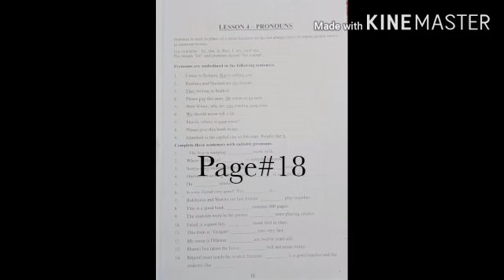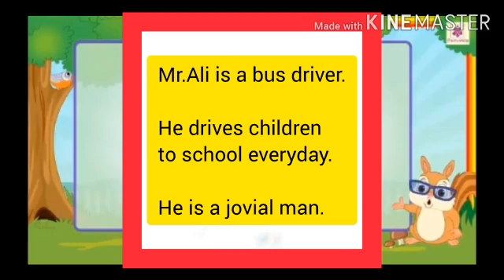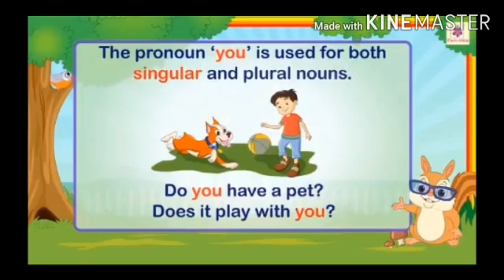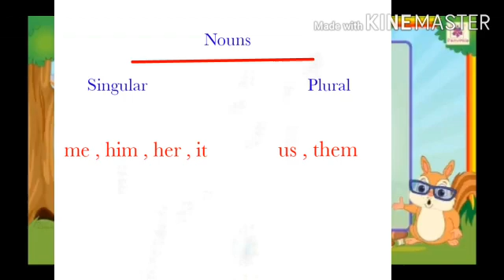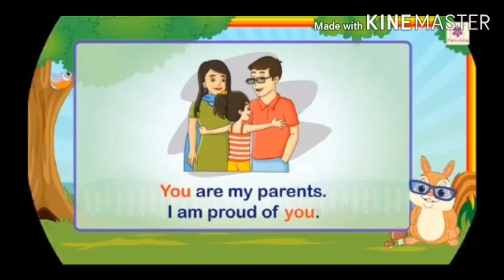Class IV English B Lecture No 1 Lesson No 4 Part A